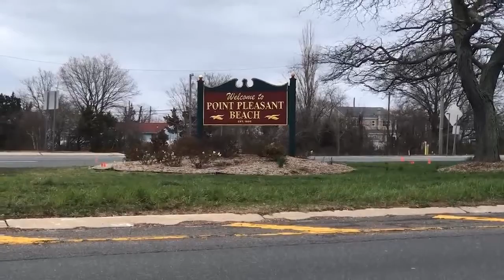COVID-19: Brick Mayor Shares Plan For Outdoor Dining